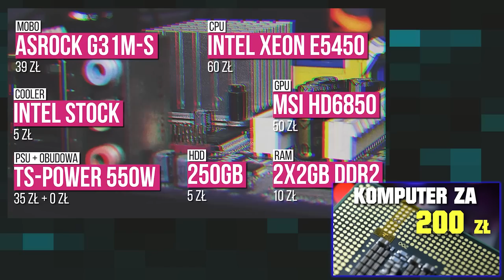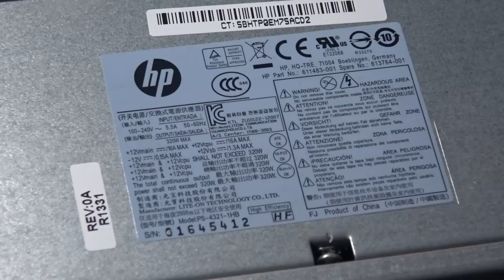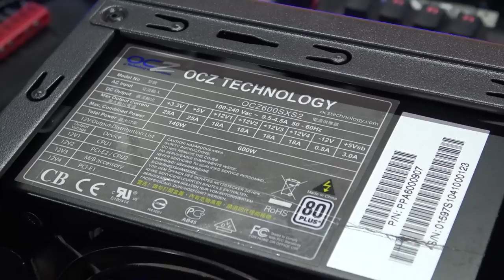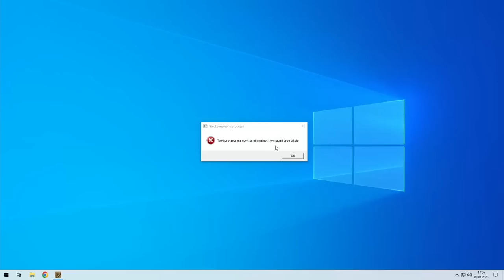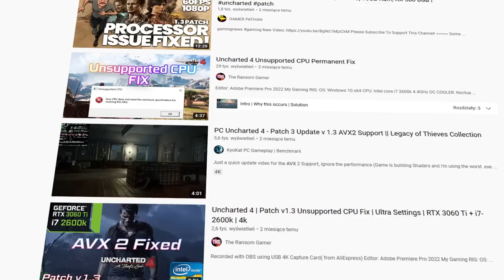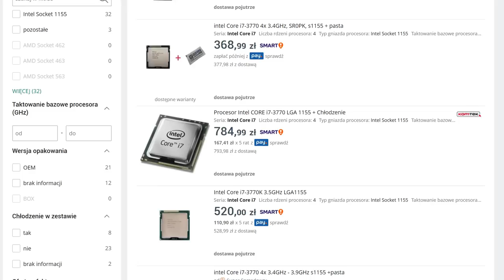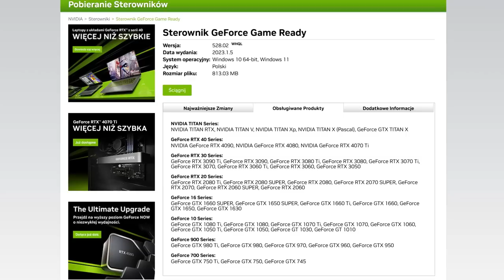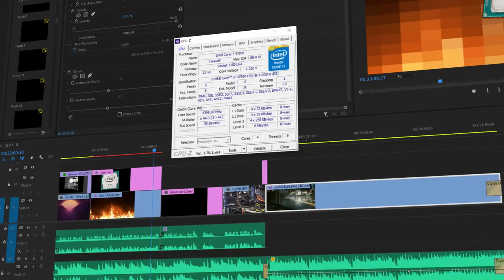Komputer za 400zł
Przerobiliśmy na kanale już kilka tanich konfiguracji, na których cały czas da się w coś pograć i nadeszła pora na następną Bestię! w ekstremalnie niskim budżecie.

Do tej pory zestawy, jakie zaprezentowałem były, no cóż... były tanie i raczej nadawały się jedynie dla niewymagającego użytkownika - tym razem  będzie inaczej, bo na tym PeCecie możliwe jest nawet granie w Cyberpunka.

▬▬▬ Spis treści ▬▬▬▬▬▬
0:00 - Intro
01:02 - Rozdział 0. Wstęp
02:09 - Rozdział 1. Podzespoły
10:19 - Rozdział 2. Benchmarki
12:03 - Rozdział 3. Gry
24:24 - Rozdział 4. Upgrade
32:06 - Rozdział 5. Podsumowanie

⇝ Materiały powiązane

⇝ Przydatne linki